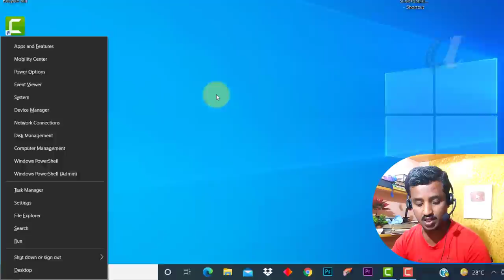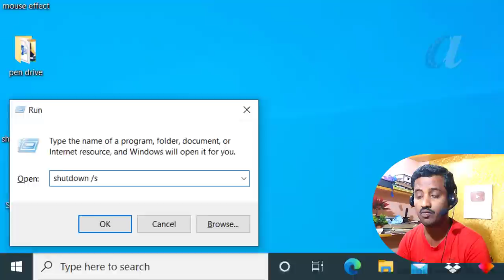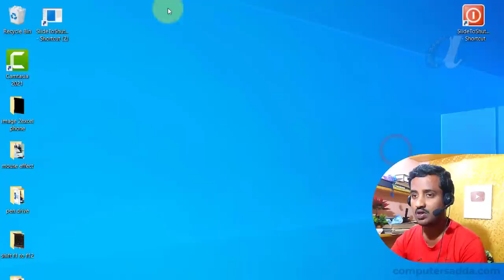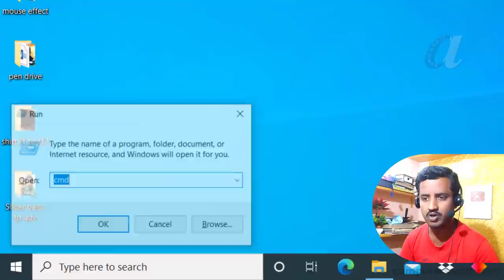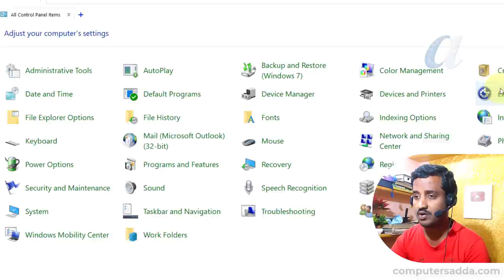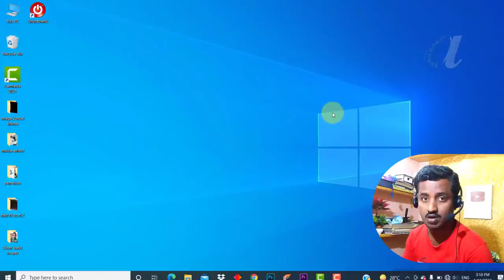👉 9 Different Ways || Shutdown Your Computer or Laptop in Telugu || Computer Skills Telugu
హాయ్ .. వ్యూయర్స్ ..
00:00 Introduction
00:18 Method 1
00:27 Method 2
00:45 Method 3
01:07 Method 4
01:29 Method 5
01:55 Method 6
03:36 Method 7
04:05 Method 8
05:06 Method 9
Each Course Topic wise Play list Links :-